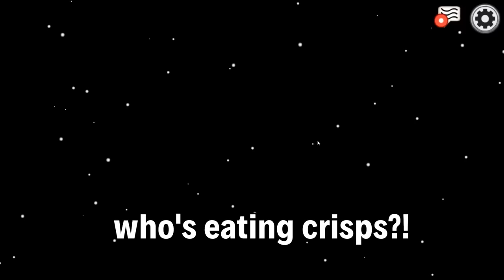WPE's guide on: How to lose your **** in style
Fancy checking out the full videos where these clips came from?